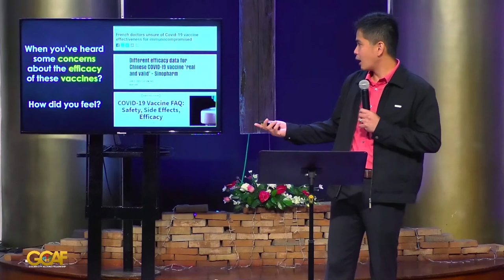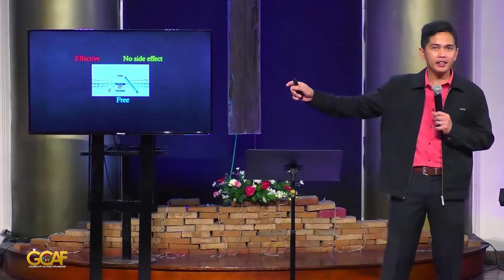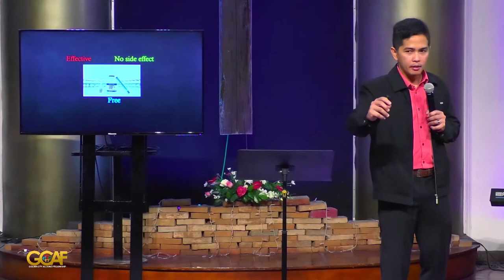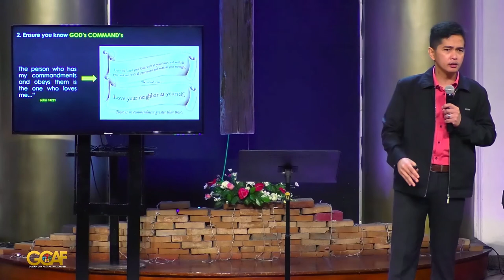Matthew 25:31-46 | Fall in Line (Sermon)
Speaker: Mark Serapion L. Lagud Jr.

Main point: Jesus Christ will reward his followers and will punish the pretenders.